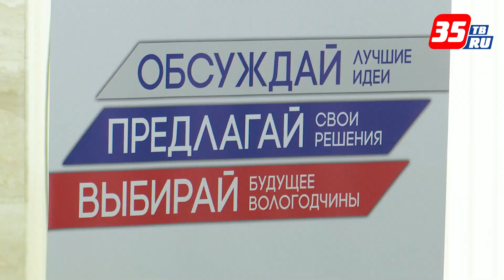«Власть для людей»: продолжается обсуждение предложений в Стратегию развития Вологодчины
В Вологде проходит четвёртая отраслевая сессия по формированию Стратегии развития региона. Эксперты уже обсудили вопросы культуры, молодёжной политики, агропромышленного сектора. Сегодня 60 экспертов стали участниками отраслевой сессии «Власть для людей». Напомним, старт обсуждениям дал врио Губернатора Георгий Филимонов на встрече с профсоюзами. Помимо сессий, сбор предложений в Стратегию идёт и на сайте стратегия35.рф. Предложения будут систематизированы и проанализированы руководством области. Лучшие войдут в программу развития региона Георгия Филимонова «Стратегия 2.0».